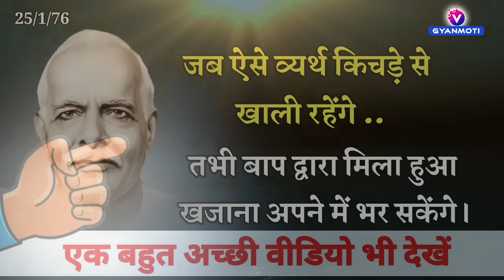27 April / Aaj ka Gyanmoti/ Bk के लिए बाबा की खास offer / Bk Vijay/Aaj ki murli/ Avyakt